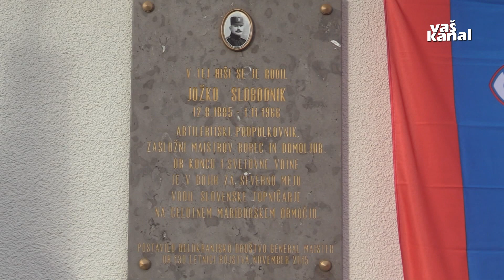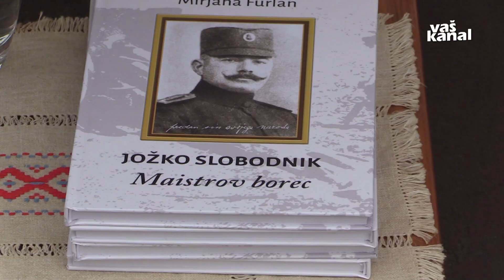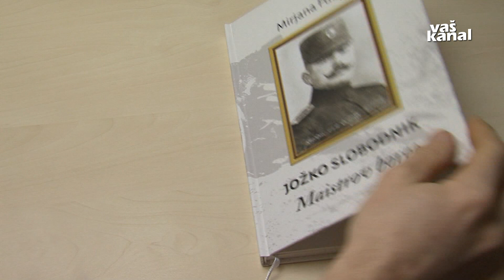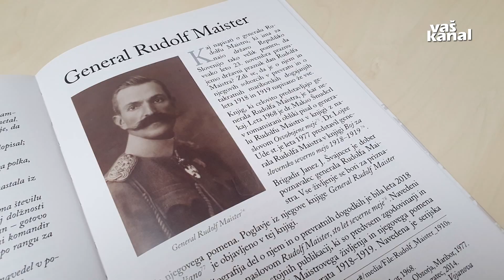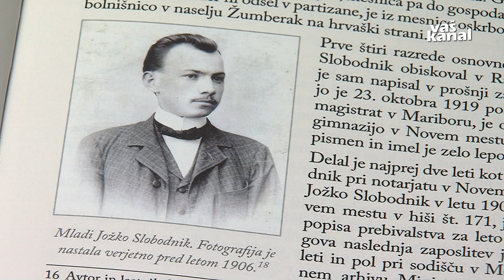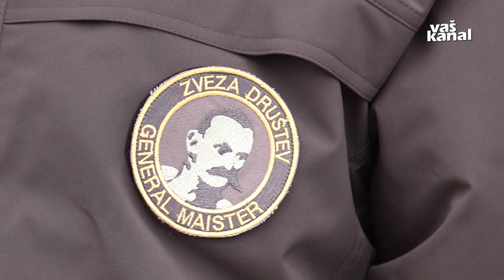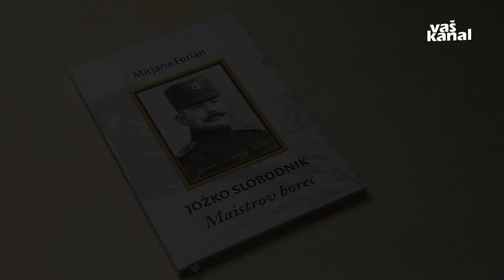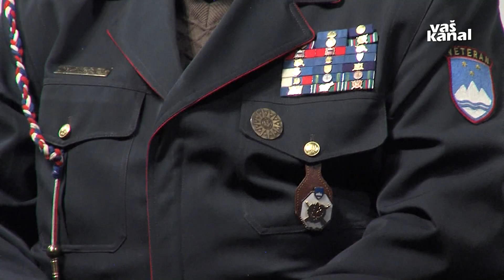Belokranjski obzornik, 6. januar 2022